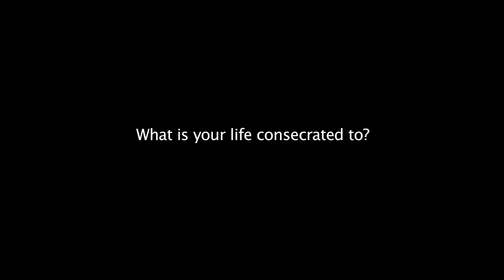What is your life consecrated to?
Richard speaks about what it means to live a consecrated life.